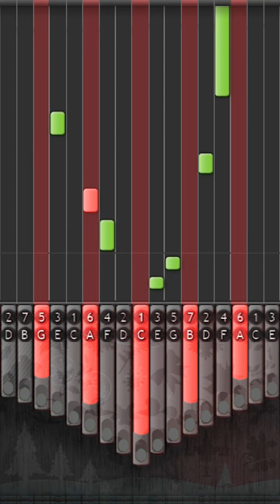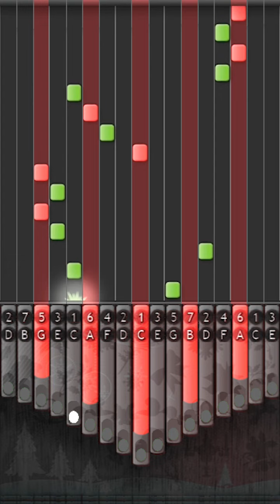Christmas in our hearts | Easy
This Video is an e-Tabs for kalimba. These Tabs are accompanied by other musical instruments so you can jam along with Tracks, a great and fun way to practice your sight reading skills.

Help me to produce more tabs.

Change the video settings to 720p60
For better image quality

Be part of BlackSmith kalimba